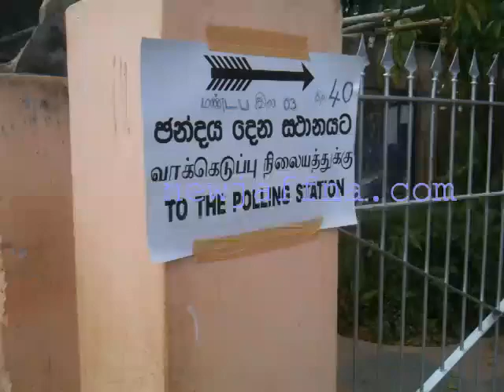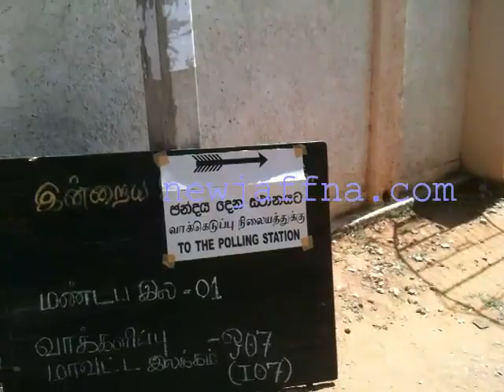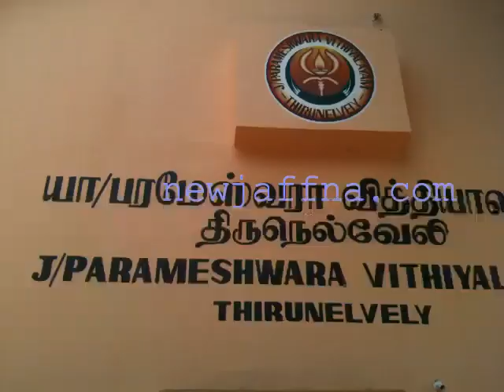Election voting in Jaffna